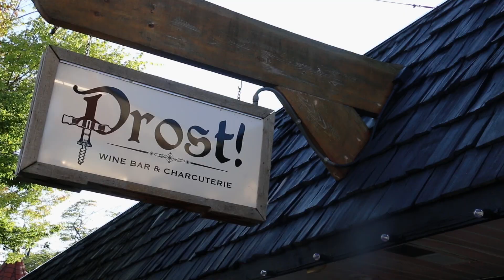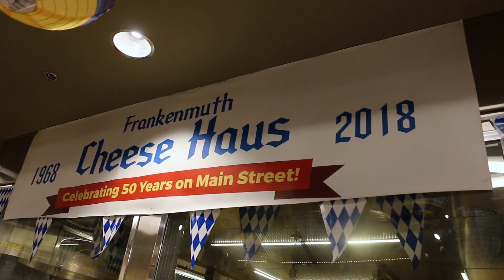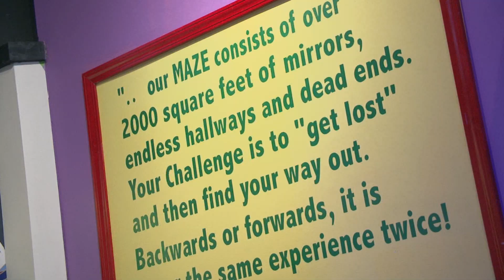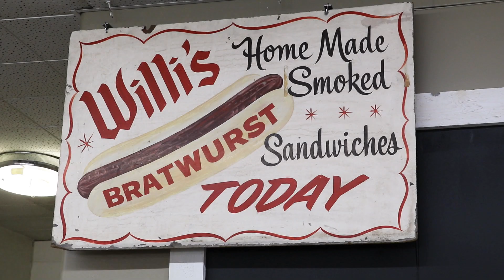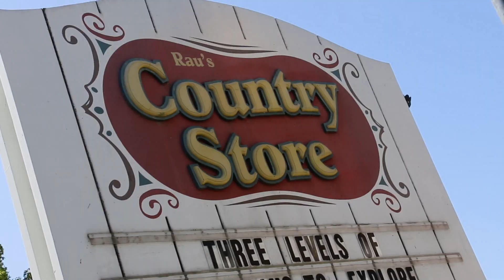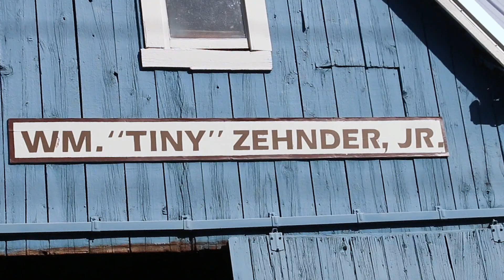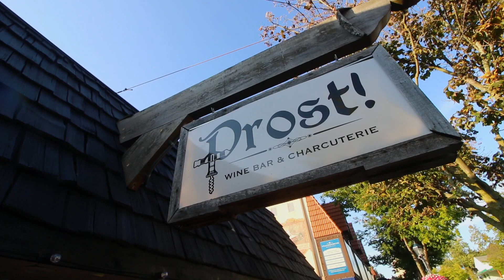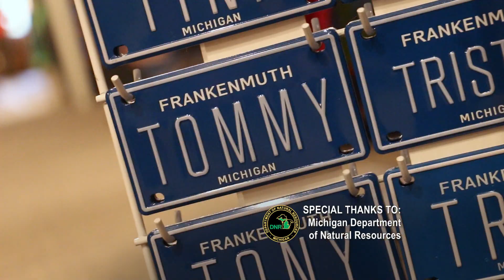Under the Radar Michigan - Episode 1004 Frankenmuth - Full Episode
On this episode of UTR we get another warm willkommen from the fine folks of Frankenmuth. We’ll chow on some cheese at the Cheese Hause, get lost at the Ultimate Mirror Maze,  bag a burger at Nurem Burgers and have some fun at Grandpa Tiny's Farm. We’ll even toast to Prost, a new happy place where you can turn German in style. Get ready to explore the cool Menschen, Orte und Dinge that make Frankenmuth a great place to be.